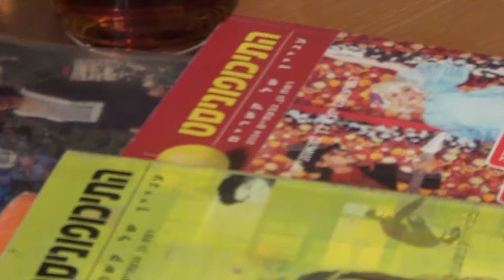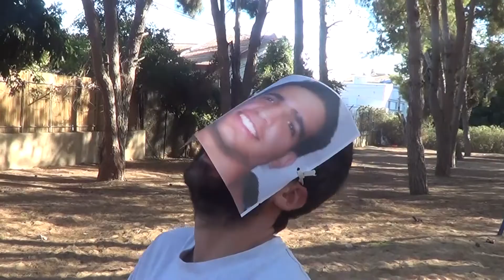עשור ל"הראל" - פינת החרבנה עם מר מרמר